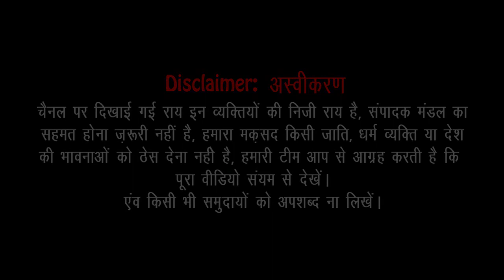Umar Khalid ने कर दिया बड़ा ऐलान, नहीं होने देंगे NPR ll CAA ll NRC ll Amit Shah ll Modi ll BJP